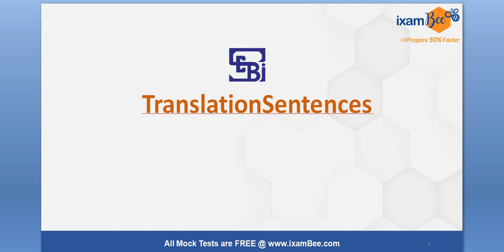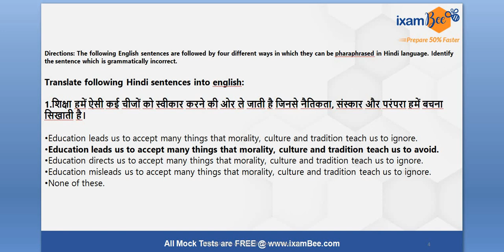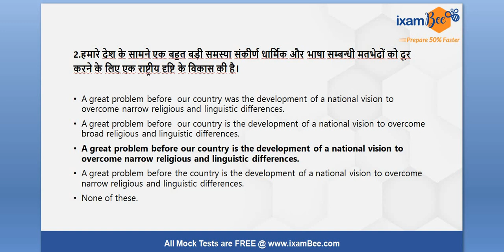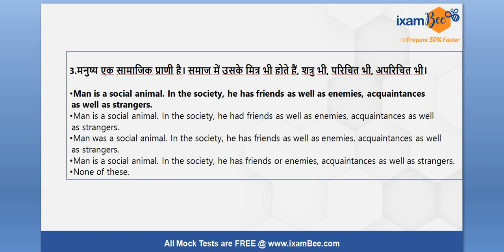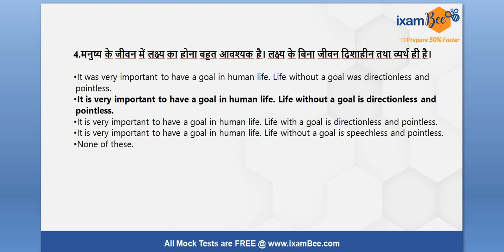RBI Gr A Rajbhasha | SEBI Gr A Rajbhasha | वाक्य प्रश्न अनुवाद अभ्यास | By Shilpa Rajput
इस वीडियो में वाक्य अनुवाद के प्रश्नों को हल किया गया हैं जो राजभाषा अधिकारी की  करने वालों  के लिए काफी सहायक हैं

👉RajbhashaOnline Course